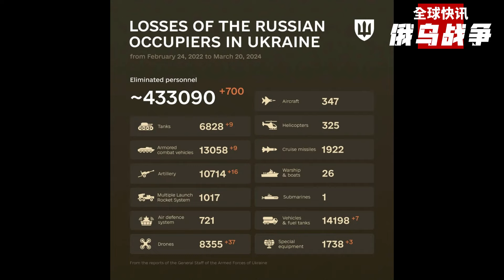有戏了？美国突访基辅，俄军重要机场再遭袭击！俄10天丢失50平方公里土地，败局已定！普京还有计划？